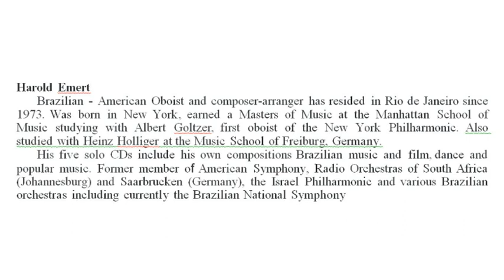Sigismund Neukomm: Fantasia for oboe and piano (Chamber Music of Colonial Brazil)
Sigismund Neukomm (Salzburg, 1778- Paris, 1858)
"Fantasia" (Phantasy) for Oboe and Piano
12 april 1819, Rio de Janeiro
Chamber Music of Colonial Brazil

Claudio Vettori, Piano
   * adaption for Oboe by Harold Emert

Recorded Live at Sala Baden Powell, Rio de Janeiro
17 march 2008

Tuhu Music, Michael Sexauer, Recording Engineer